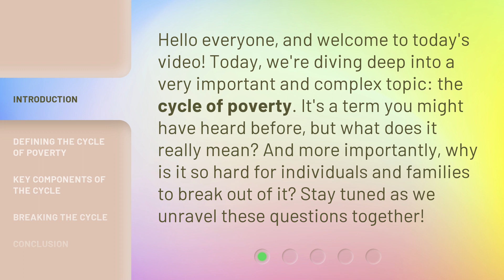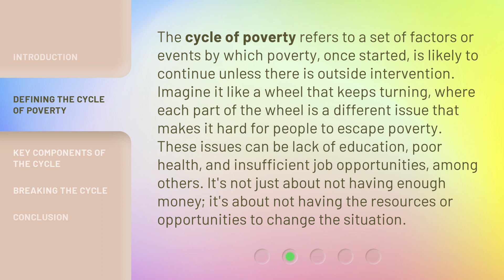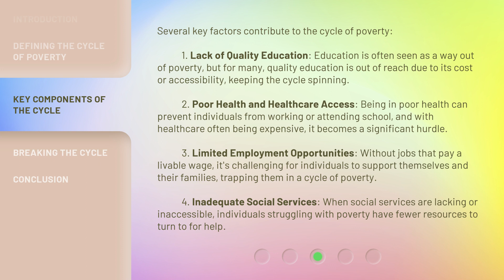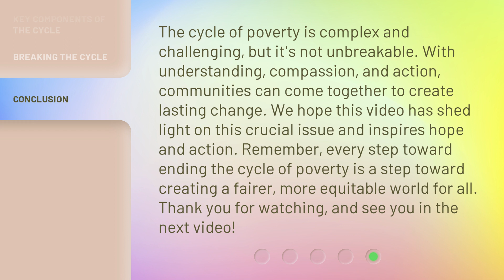Breaking the Cycle: Understanding Poverty's Grip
00:00 • Introduction - Breaking the Cycle: Understanding Poverty's Grip
00:33 • Defining the Cycle of Poverty
01:10 • Key Components of the Cycle
02:09 • Breaking the Cycle